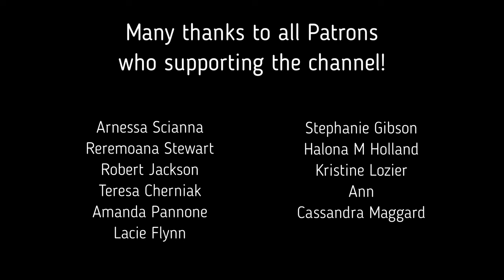Easy Night Sky for Beginners | Acrylic Painting Tutorial Step by Step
How to paint an easy vibrant night sky with stars, full moon, trees and grass using easy and simple acrylic painting techniques for beginners.

I hope you enjoyed this night sky acrylic painting tutorial for beginners step by step, and if you did, please hit that like button, share the video on social media or wherever, and consider subscribe! :)

From $1.50 / month and the first 7 days are FREE!

Materials:

20x24 cm canvas (~8x9,5 inch)

Brushes:

25 mm Angular Flat Brush
5 mm Angular Flat Brush
Number 4 Dagger Brush
2/0 Detail Round Brush
Number 2 Round Brush
15 mm Flat Brush
Bristle Flat Brush

Colors:

Ultramarine Blue
Magenta
Sky Blue (or White+Verulean Blue)
Light Violet
Pink
Black
White
Lemon Yellow